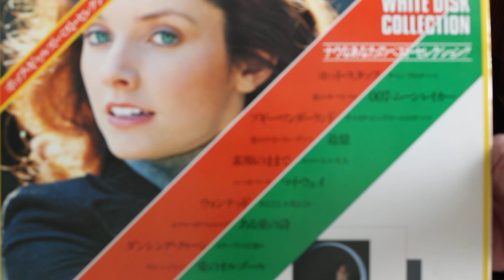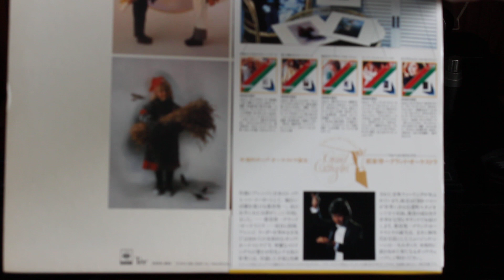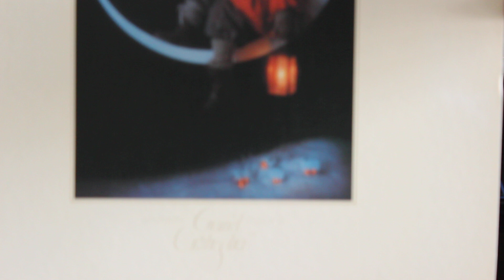Boogie Wonderland - Shunichi Tokura Grand Orchestra (都倉俊一)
都倉俊一 グランド・オーケストラ
Shunichi Tokura Grand Orchestra - White Disk Collection
Видеосъёмка:Canon 600D